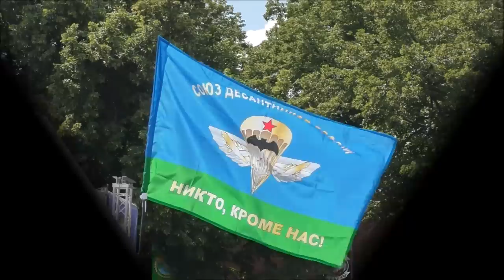2 Августа, Армфайт среди непрофильных атлетов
Соревнование среди непрофильных атлетов в день ВДВ, Васильевский спуск. Организатор - силовой атлет Кирилл Коляскин